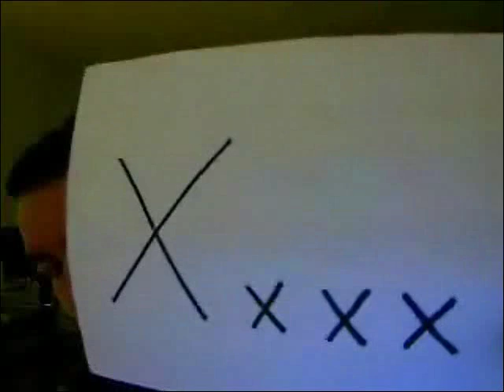COURS DE DJEMBE POUR DEBUTANT(ES) TOUT AGE (Volume 2)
Voici mon deuxième cours de djembé gratuit ! J'en posterai d'autres... Et plus ces cours auront de succès, plus
j'aurai envie d'en poster plein d'autres...
Bien à vous.
Carlos